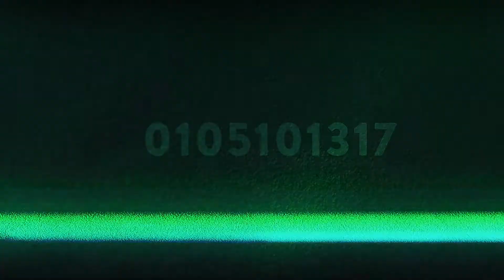Introducing Xbox one X Project Scorpio edition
Die Xbox one X ist ab sofort als Project Scorpio edition vorbestellbar.